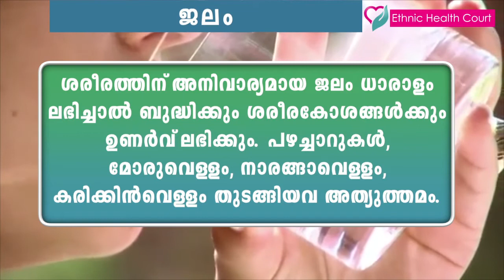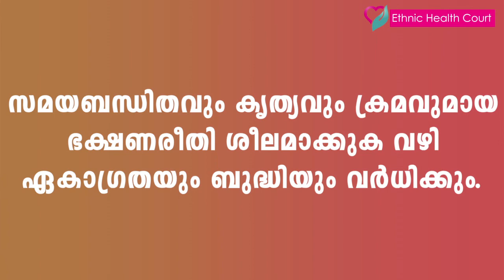🍔 Foods to Reduce Exam Fear - 8 Exam Diet Tips to stop Exam Stress | Ethnic Health Court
Foods to Reduce Exam Fear - 8 Exam Diet Tips to stop Exam Stress